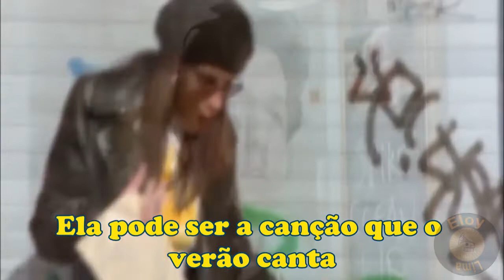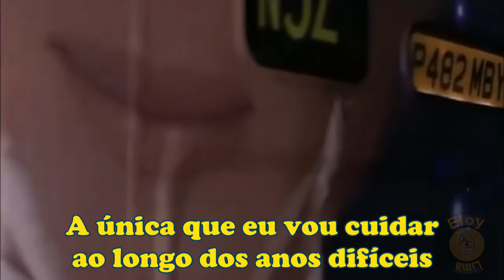Elvis Costello - She (Tradução)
Certas canções são eternas!

Artista: Elvis Costello
Álbum: Um Lugar Chamado Notting Hill
Letra: Charles Aznavour - Herbert Kretzmer
Ano: 1999
* Cenas do filme: Um Lugar Chamado Notting Hill

“O amor salva.
  Você me salva.
  Nós nos salvamos”   (Joyce Xavier)